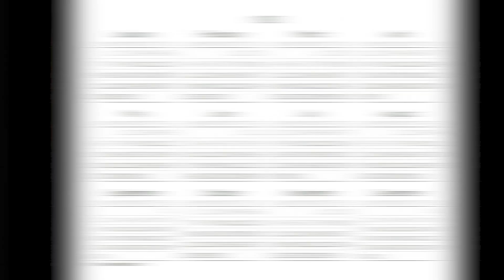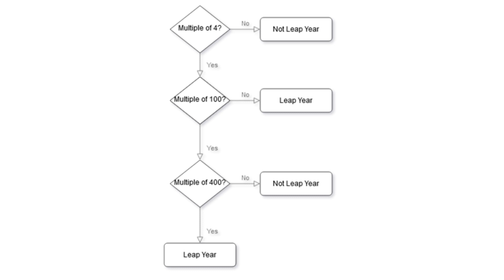#11: Why was 1900 not a leap year? | ലീപ് ഇയർന്റെ കഥ | Gregorian Calendar | Malayalam Explainer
#11: The Story of Leap Year | ലീപ് ഇയർന്റെ കഥ | Gregorian Calendar | Malayalam Explainer

Why we have one extra day every 4 years or so.
How to determine if a year is a leap year or not.
Story of leap year.